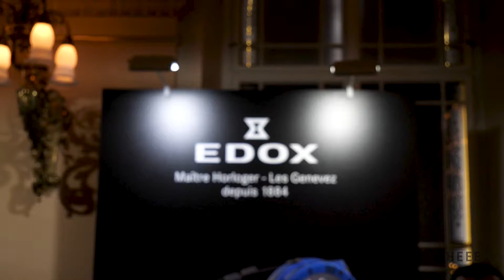Edox Stand at SEW 2019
We take a look at EDOX watches. All those models were displayed on recent SEW 2019 in Prague.